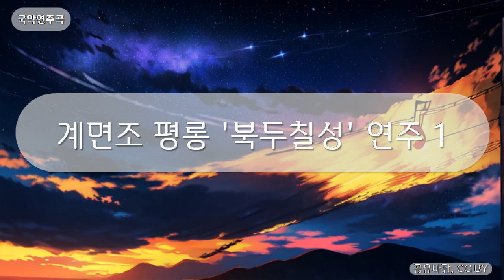국악연주곡 - 계면조 평롱 '북두칠성' 연주 1